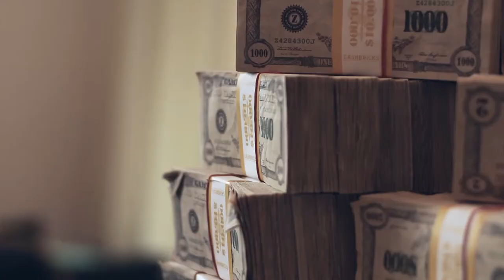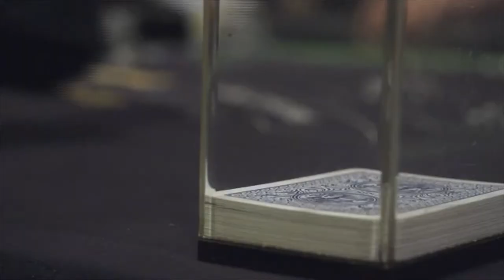Casino Carré-Spielszenen (Casino mieten)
Einige Spielszenen von unseren Casino-Events, die wir für unsere Kunden aus Deutschland und im Ausland durchführen.